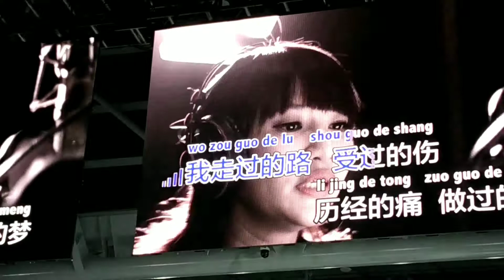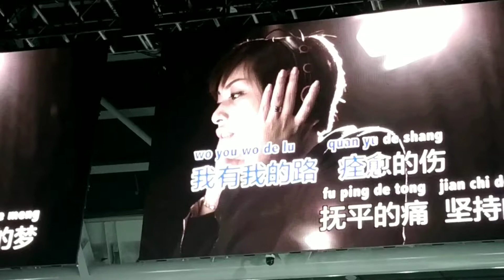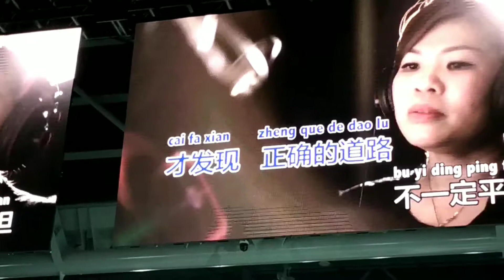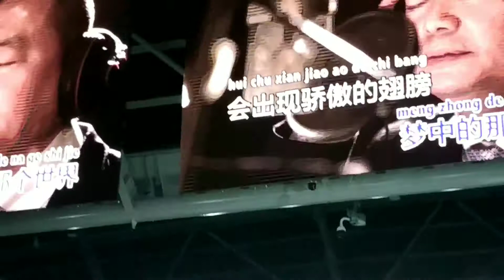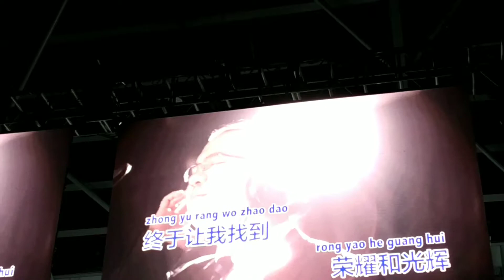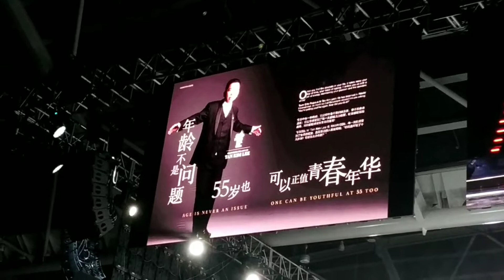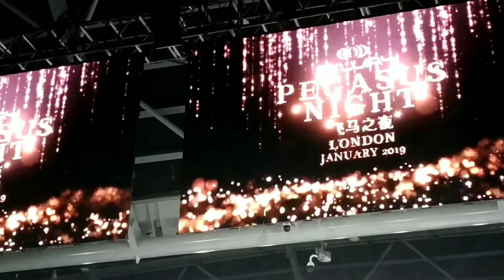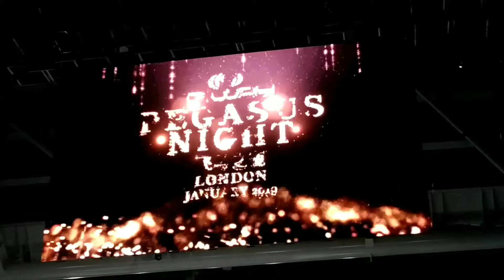TanKimLee Regional Leadership Training Seminar 2ndPt 16Feb19